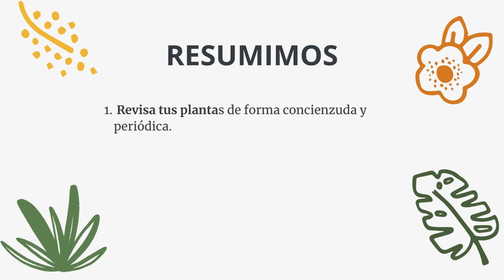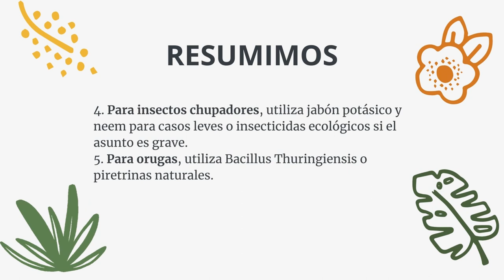Como combatir plagas de forma ecológica en el huerto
Os dejo una pequeña guía para combatir plagas de forma ecológica en el huerto.